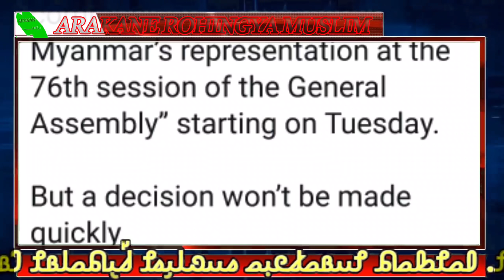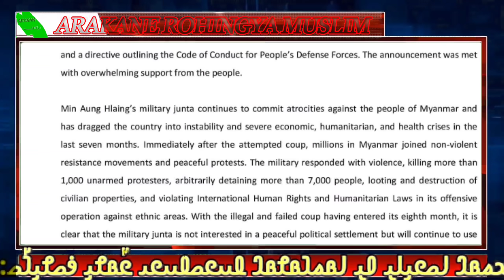𝐓𝐨𝐝𝐚𝐲, 14. September, 𝟐𝟎𝟐𝟏 𝐄𝐧𝐠𝐥𝐢𝐬𝐡 𝐍𝐞𝐰𝐬 𝐓𝐫𝐚𝐧𝐬𝐥𝐚𝐭𝐢𝐨𝐧 𝐢𝐧 𝐑𝐨𝐡𝐢𝐧𝐠𝐲𝐚 𝐋𝐚𝐧𝐠𝐮𝐚𝐠𝐞 𝐁𝐲 𝐌𝐫 𝐈𝐬𝐦𝐚𝐢𝐥